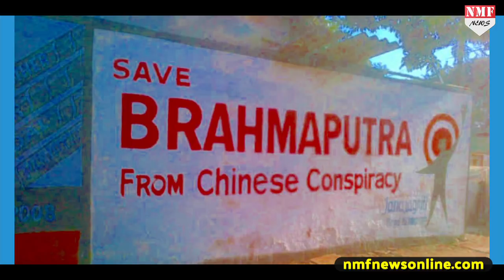India के खिलाफ Dragon की खौफनाक साजिश, कर सकता है भारत को तबाह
केरल के बाद अब उत्तर पूर्व के दो राज्यों पर भी बाढ़ का खतरा मंडरा रहा है...चीन ने अलर्ट जारी किया है कि वो सांगपो नदी से पानी छोड़ रहा है. अगर ऐसा हुआ तो इन दोनों राज्यों में तबाही मच सकती है...देखिए खबर
edit.. tripti